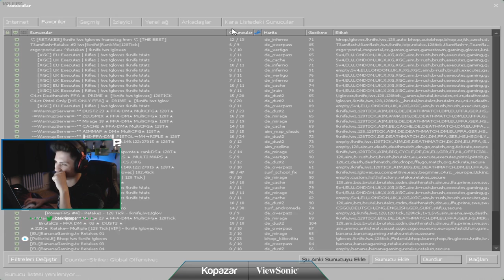YENGE YAYINA GELİYOR BERK RİP TEPE 36 VURUYOR